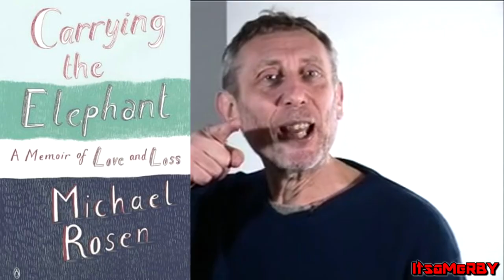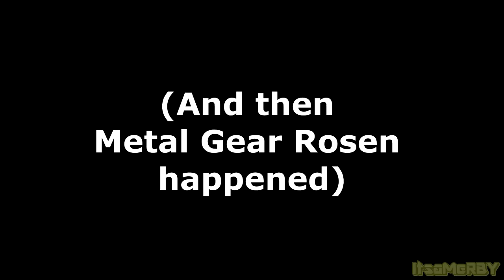Meta Gear Rosen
inb4 "Metal Gear Rosen 2 when?" comments (spoilers: whenever I feel like it)

As usual, 240p and un-de-interlaced because stuck to the bag

Finally, a RBYTP that I can actually make public :p